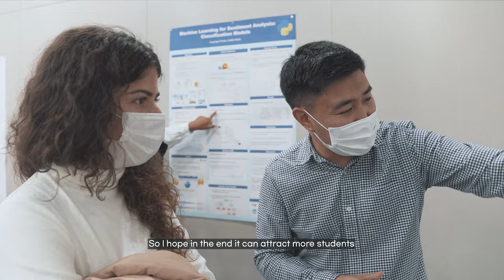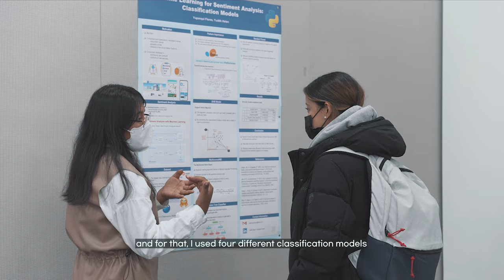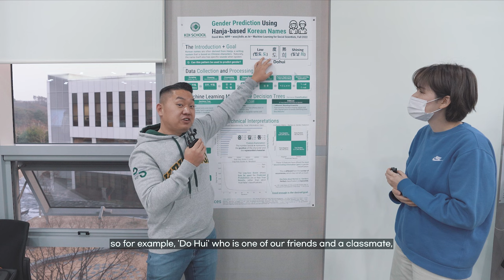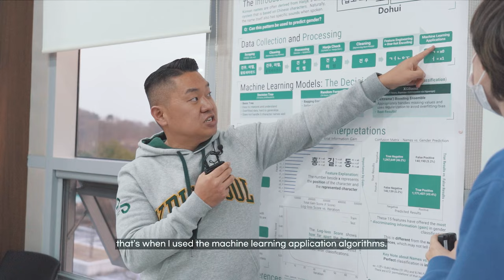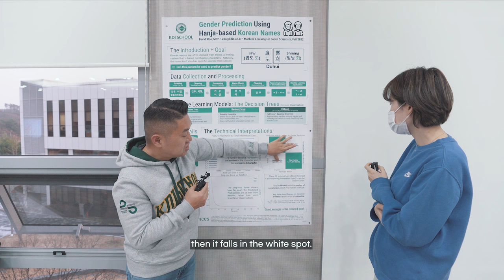[KDI School] Taster Class Series #3 (Prof. Park, Jaehyuk)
This video shows the poster session from the course [Machine Learning for Social Scientist] taught by Professor Park, Jaehyuk at KDI School. Students made presentations on various topics, applying what they had learned during the semester in Machine Learning class.